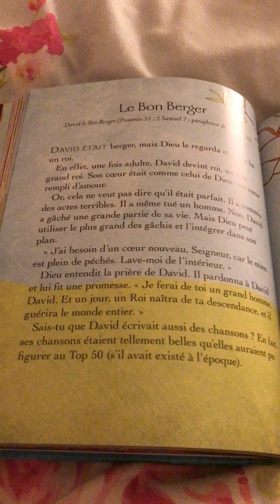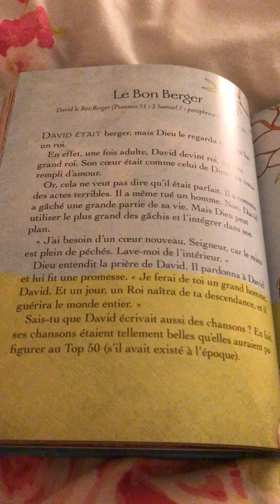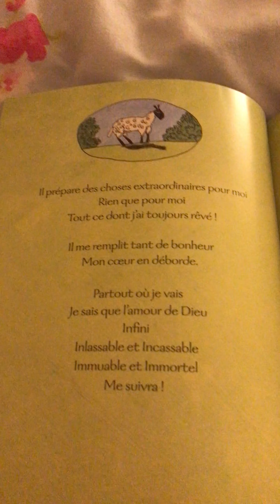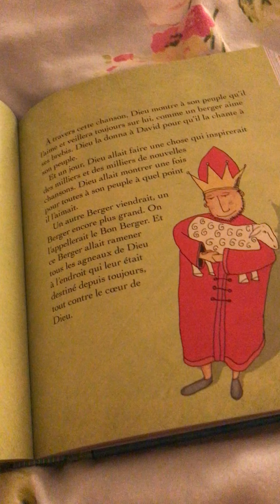Le Bon Berger